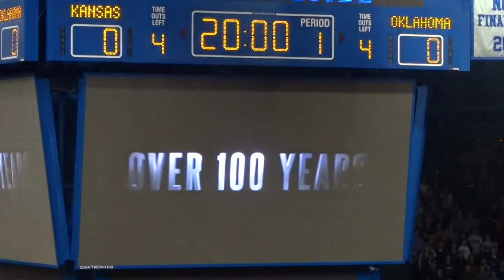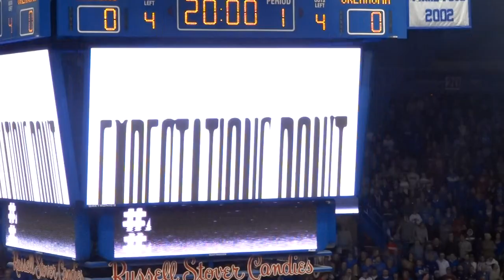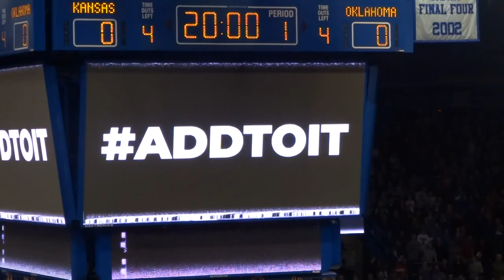Oklahoma vs Kansas intro video 2019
Intro video played at Oklahoma vs Kansas game on 1/2/19 at Allen Fieldhouse.